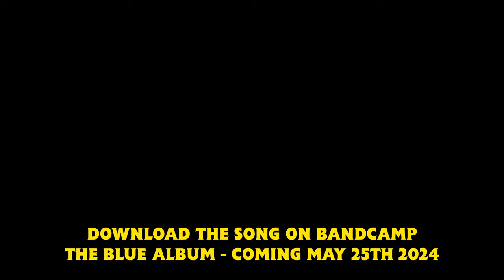Best Of Branch Line Buddies (Featuring @AnnieCYouTube and @SomethingFishy101) - An Original Song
Hey y’all!
Proud to present my newest Thomas song “Best of Branch Line Buddies”. Ryan and Daisy is a character pairing that doesn’t really work on paper, but at the tail end of the series we were proven wrong in an episode that exemplified the best qualities of the classic era and the CGI era of Thomas and Friends. Now what makes this track so special is that I was able to feature my friends Annie C. @AnnieCYouTube as Daisy and Judy, and Chase Thede @SomethingFishy101 as Jerome! They not only brought their A-Game, but made the song BETTER in the process. Also special shoutout to Erin Victoria (@RunninSumErins) for creating the wonderful Artwork shown in the video! As always, I hope you enjoy listening as much as I enjoyed making it.
- Christian

- CREDITS -
Vocals, Lyrics & Production: Christian Attrel Cordes
Additional Vocals: Annie C.
Additional Vocals: Chase These
Additional Lyrics: Stuart7

- EQUIPMENT -
DAW: Logic Pro X
MIC: Samson C01USB Condenser Mic
MONITORS: Alesis Elevate 3